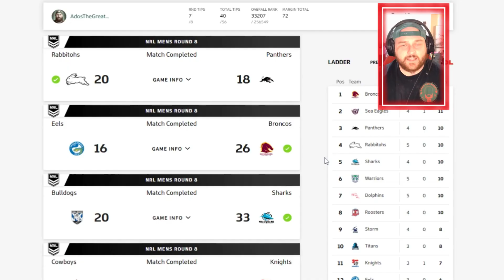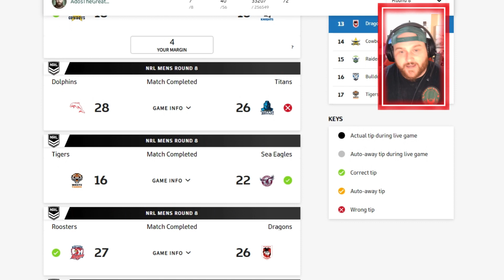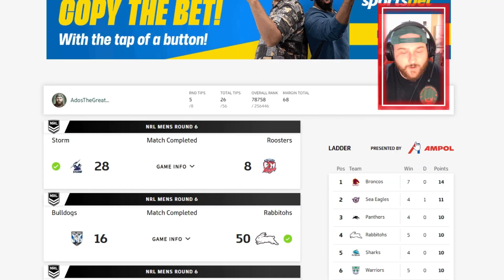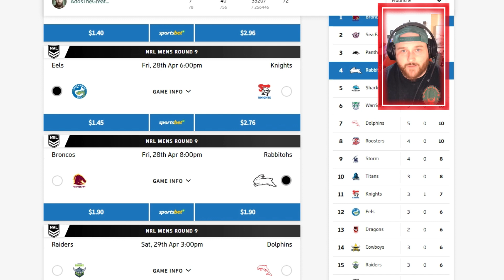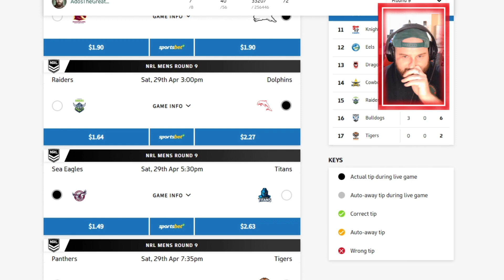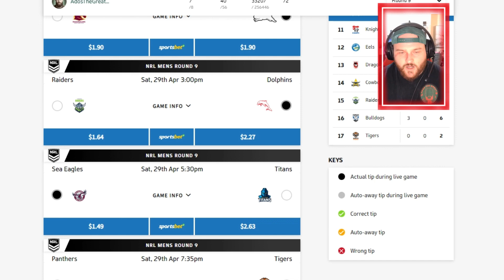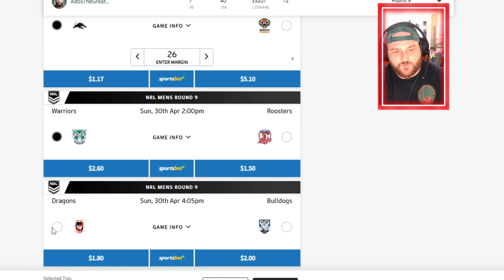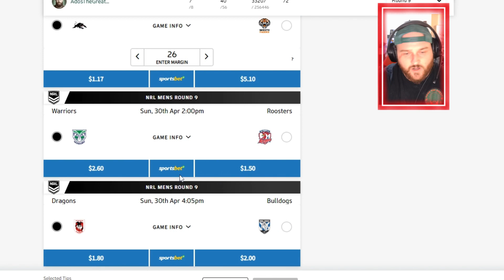Round Nine Tips!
7/8 last week and 40/56 overall (71%)! Almost the perfect round, so close.

Hoping for at least 5 again, but I have gone a few long shots!

Who have you tipped?

CAN WE AIM FOR THE 5K SUBSCRIBER GOAL BY THE END OF DECEMBER 2023!

Search: AdosTheGreat